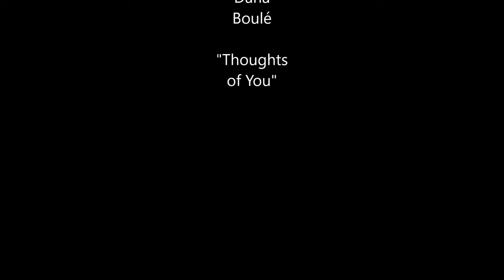Don Long Jr The Gospel of Luke, Chapter 12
Join Pastor Don as he reads through the Book of Luke this month. We will be posting one chapter a day.  Todays entry along the  journey together is chapter 12